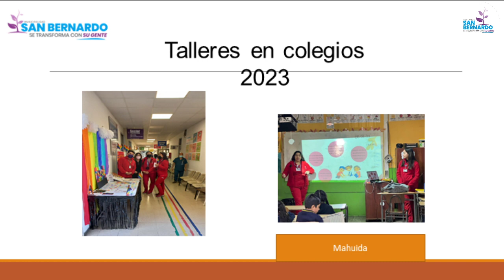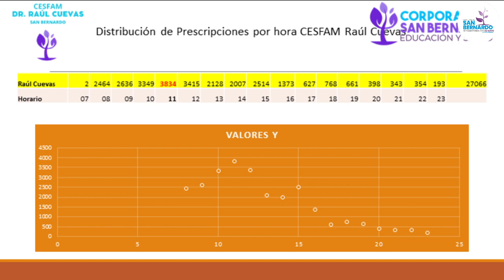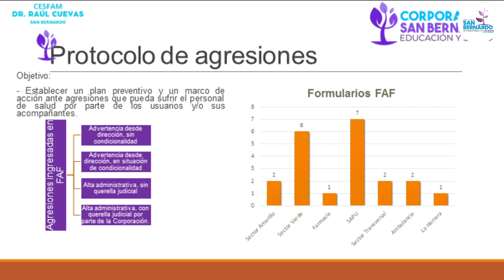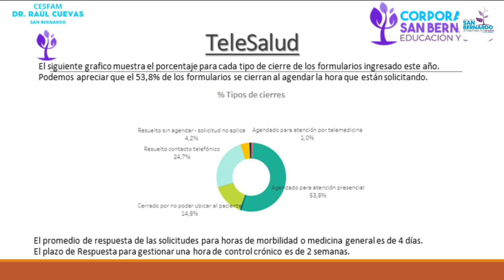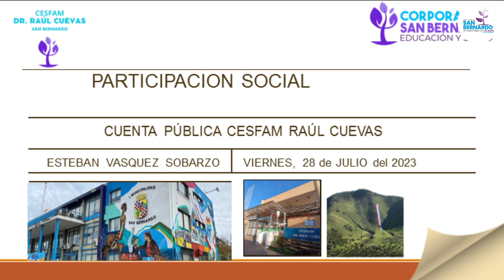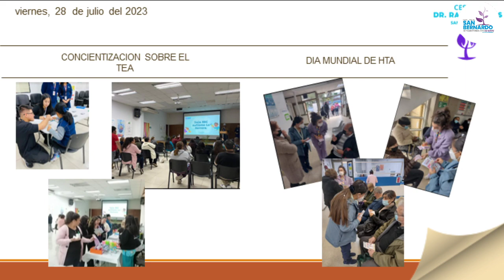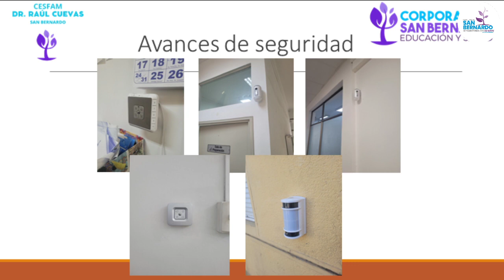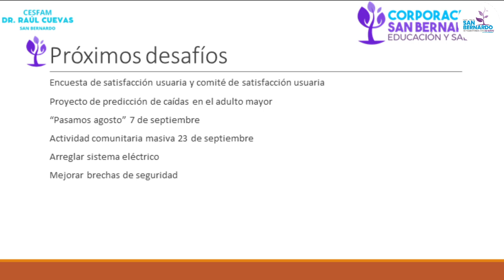Cuenta Pública CESFAM Raúl Cuevas 2023 parte 2